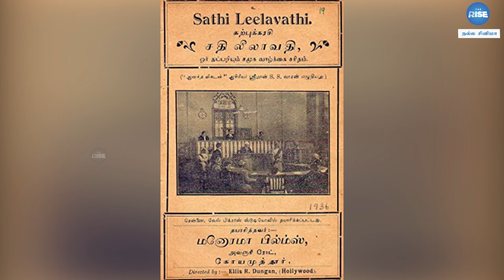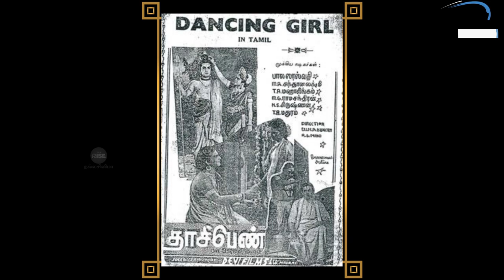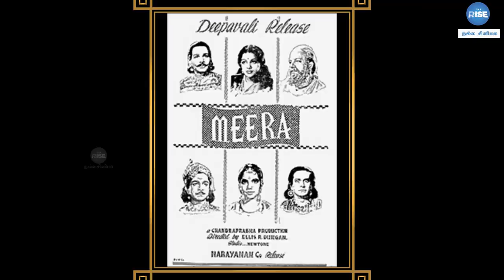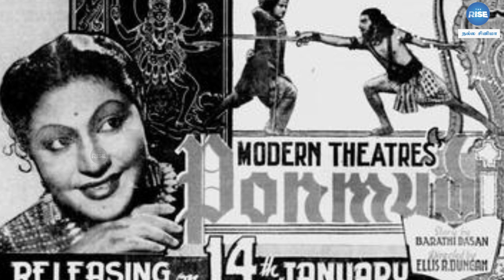எம்.ஜி. ஆரை அறிமுகப்படுத்திய Ellis R Dungan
In this video, we pay a tribute to one of Tamil cinema's most revered filmmaker's Ellis R Dungan. An American by birth, but a Tamilian by heart, Dungan came to India on a friendly visit, but little did he know that he would be churning out blockbuster films and introduce actors who would go on to become legends. Dungan introduced many innovative methods to the filmmaking craft. He has truly been one of the foremost pillars of Tamil cinema and his contribution is of Himalayan importance.

CAST:
Script/Voice/Edit & Produced by - S. Dinakaran